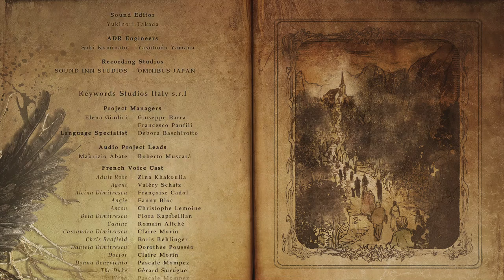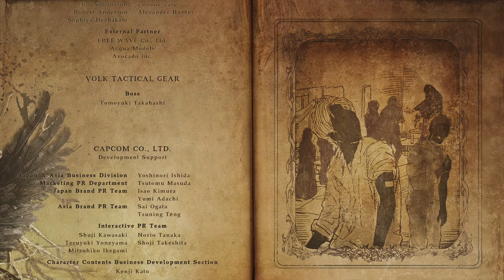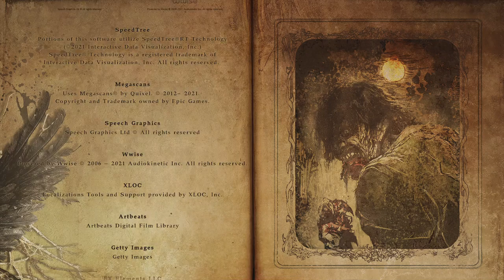【PC 繁體版本】惡靈古堡8 村莊 【Resident Evil Village】Part 12a - 【終章-結局篇】